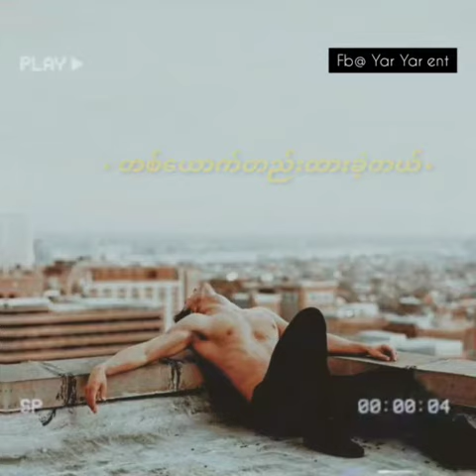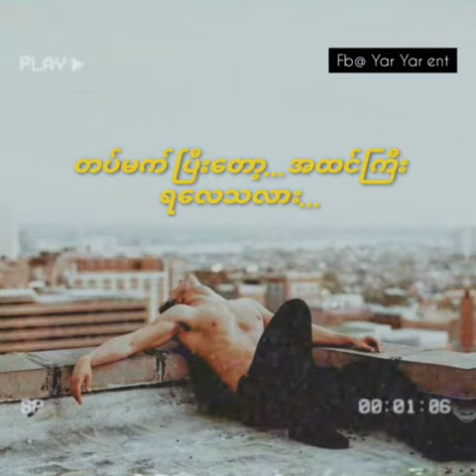🤡💔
မှောင်နက်မဲလမ်းမထက် မှာ
တစ်ယောက်တည်းထားခဲ့တယ်
မီးအိမ်လေးကိုင်ဆွဲပြီး...
တော့အဝေးကိုထွက်ပြေးတယ်
လူနေမှုအဆင့်အတန်းမြင့်သော.
နေရာများလက်ညိုးထိုးကာပြောဖူးတယ်
နှစ်ယောက်သားကမ္ဘာ​ကြီး
နတ်ပြည်ရှုံးရလောက်အောင်..
တည်ဆောက်ကြမယ်...
မျှော်လင့်ချက် များပေးဖူးတယ်.
တစ်ကယ်တစ်ကယ်တမ်းတော့ပုံပြင်ပဲ
မင်းလိုအချစ်ကို ဦးနှောက်ရေးနဲ့
ဆုံးဖြတ်ရကြေးဆိုရင်လဲ...​ေဩာ်..
ငါလဲလူပဲအသဲဟာ နာတက်တယ်
မုသားပါတဲ့စကားတွေ နဲ့ညာတက်တယ်
မင်းလိုမျိုး တိတ်တိတ်ပုန်းကလေး
ရည်းစားခိုးထား ကြေးဆိုရင်လဲကွယ်
လွယ်ပင်မဲ့.
မင်းလိုမဟုတ်ဘူးကွယ်.
ငါ့ထက်သာသော..သူဆီ..သွားပြီ...
ငါလိုလူမင်းဘဝထဲမှာအသုံးမဝင်တော့ဘူး...
သစ္စာ တရားကိုလှည့်မကြည့်တော့ဘူး...
မိုးမြင့်ထက်က ဘဝတွေကိုမှ
တပ်မက်ပြီးတော့...အထင်ကြီးရလေသလား...
ငါဝမ်းနည်းတယ်...
ငါ့ထက်သာတဲ့သူမှရင်ခုန်သလား...

Song name - ငါအံ့ဩ (ဟန်နေသာ)